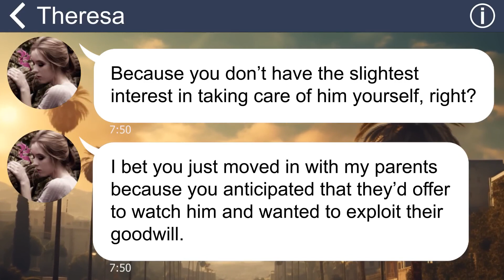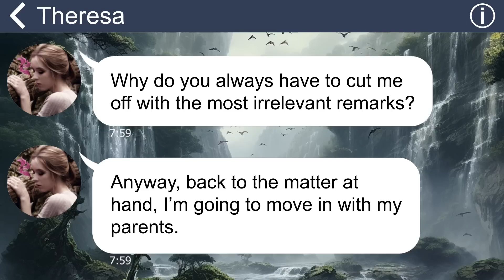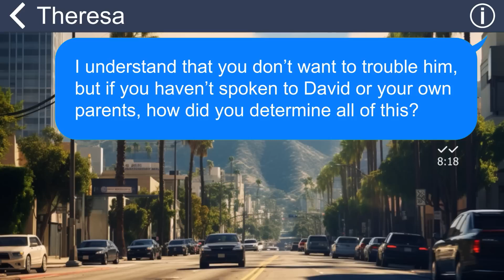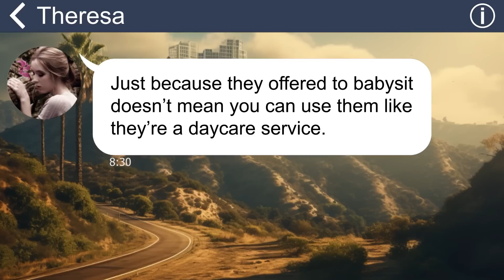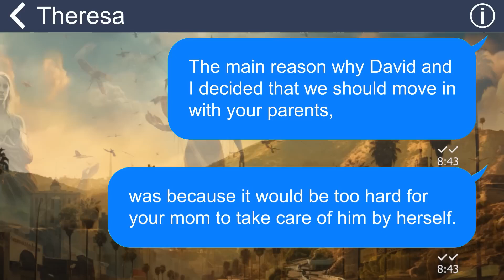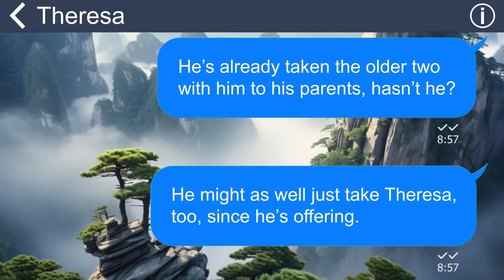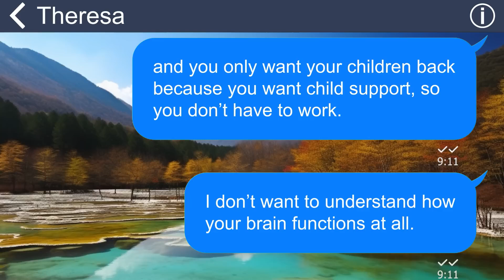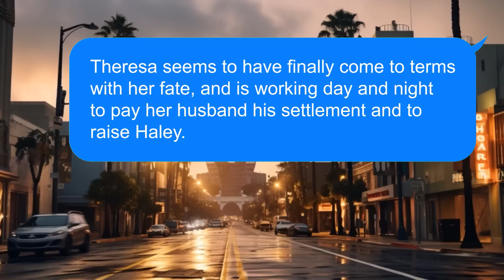[Apple] My SIL plotted to evict me from her parent's house and the shocking secret that exposed her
Out of the blue, my sister-in-law texted me to inquire about me, which shocked me. And of course the hidden agenda behind that made me furious when she demanded me to vacate her parents' house. Because she accused me of exploiting her parents. But the truth is far from that.